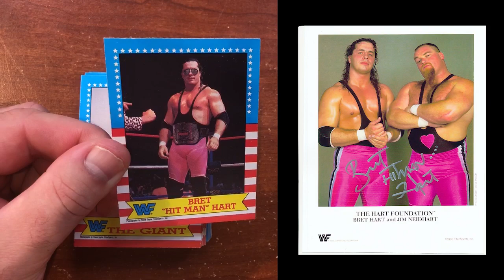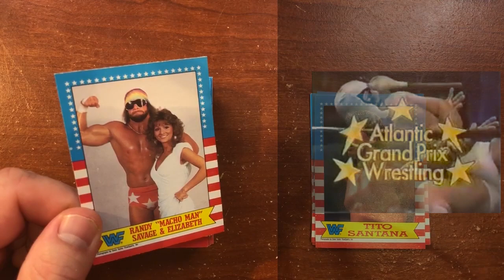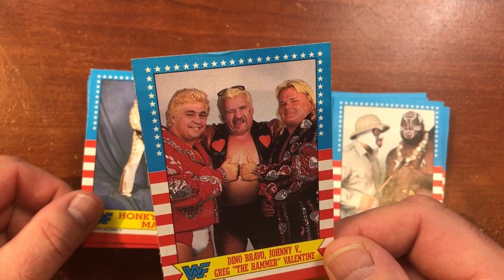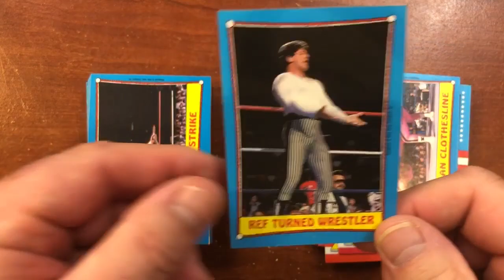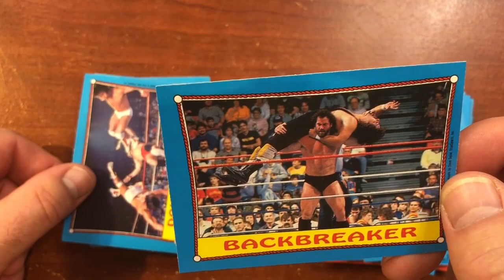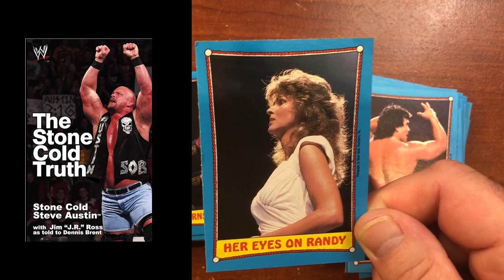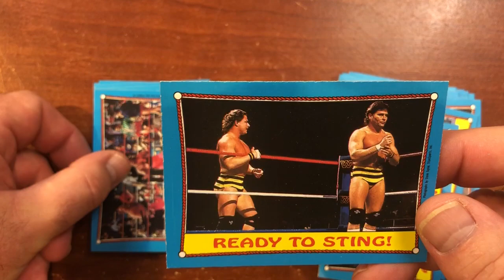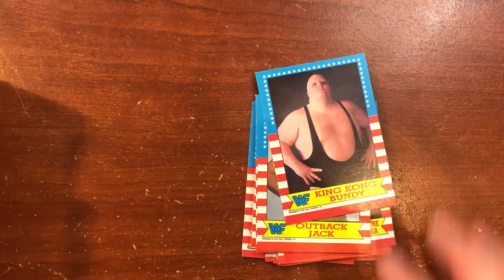Papa Pete Reviews - Ep 23 - 1987 Topps WWF Collector Card Set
The classic 1987 WWF Topps Collector Cards Set comes fresh on the heels of what disputably could be called the best Wrestlemania of them all, Wrestlemania III, from the Pontiac Silverdome in Pontiac, Michigan.  Let's take a look at this 75 card set.  Check it out!

Finally, Check out Papa Pete on Twitter: @PapaPete16